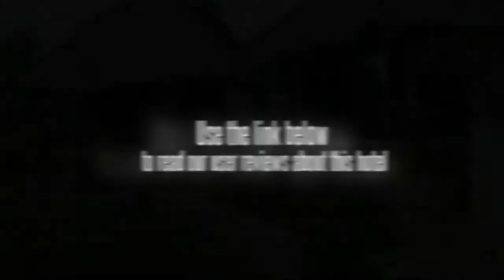Rigils Lembongan Bungalows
The Rigils Lembongan Bungalows offers an outdoor pool and a spa & wellness centre as well as a 24 hour reception, a beauty centre and a safe-deposit box. Nusa Lembongan town centre is within a 10 minute drive from the hotel.

The hotel's garden offers peace and tranquillity to sit and relax. Wellness facilities include a jacuzzi, and a relaxing massage session can be requested. Guests can take advantage of the available internet access to stay in touch during their trip.

If you're travelling with a family in tow, the Rigils Lembongan Bungalows offers sizeable rooms geared towards the requirements of families and kids. Private bathrooms have a shower. Equipped to make your stay comfortable, rooms have a TV and cable / satellite channels.